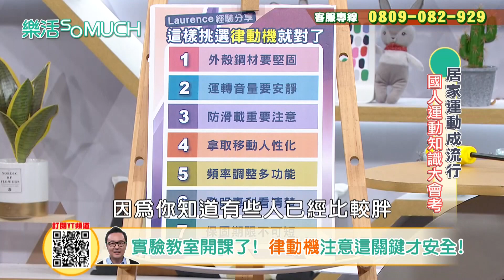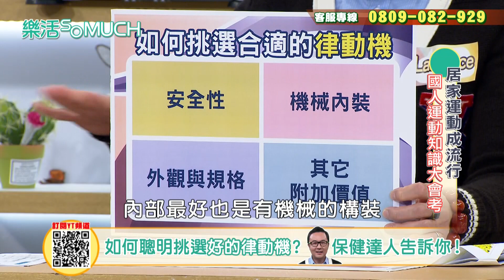【精彩片段】蛇姬林采緹7秒運動片流出 律動機上震動刺激下半身肌群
教育部體育署公布民國111年運動現況調查
國人參與運動人口比例達81.8%
規律運動人比例自103年已來
首度達到34%
顯示國人越來越重視運動
本集就針對國人最常進行的運動模式
來一場知識QA小考試吧~
★樂活so much 官方FB粉絲團★